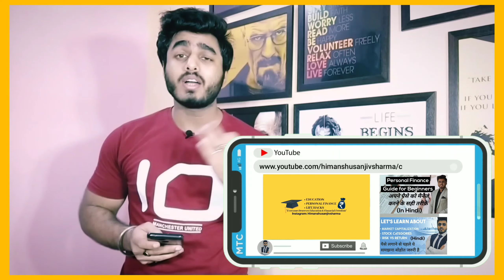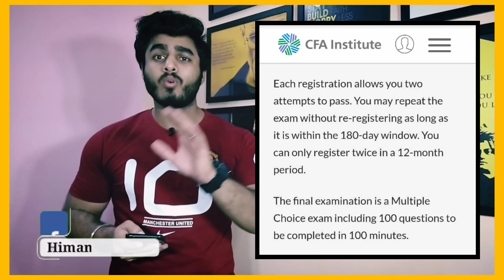PART 2: CFA Institute Investment Foundations® Program | Answers Of Your Queries & Doubts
Hi Everyone,

The Part 2 Video on Free CFA Institute's Investment Foundation program will talk about:

• Is there any charges of books?
• How to unlock your final exam?
• Whether you will get a certification or not?
• How many attempts are there to give the final exam?